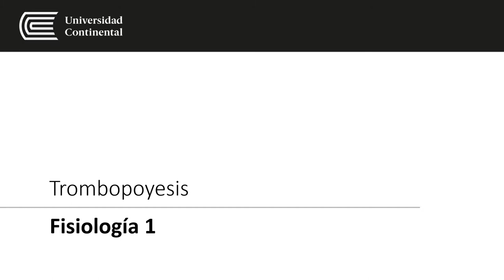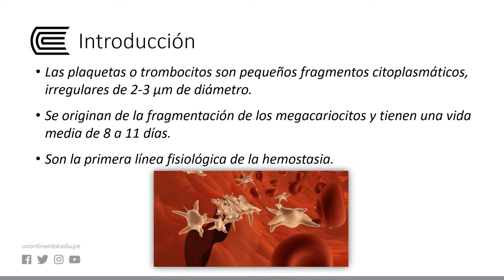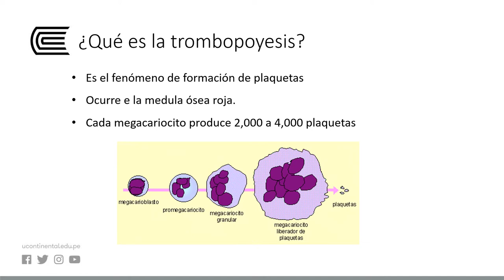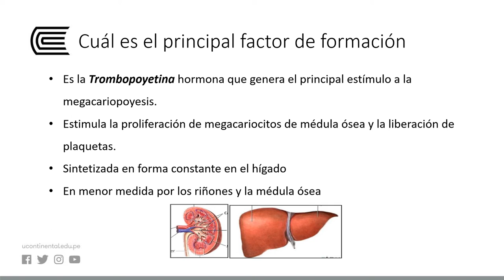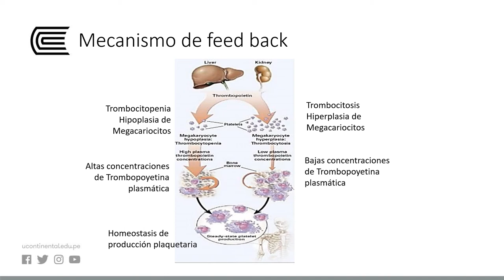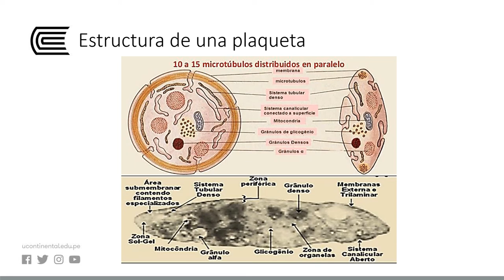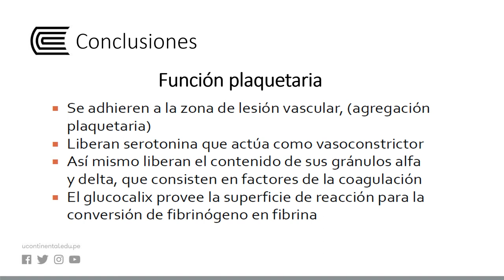Trombopoyesis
Fisiología 1